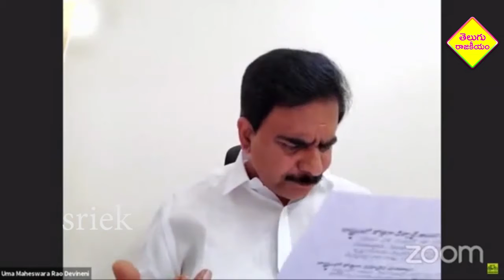TDP Leader Devineni Uma Fires On YCP Govt & AP CM YS Jagan Over Land Scams | AP News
TDP Leader Devineni Uma Fires On YCP Govt & AP CM YS Jagan Over Land Scams during Covid-19 Lockdown.